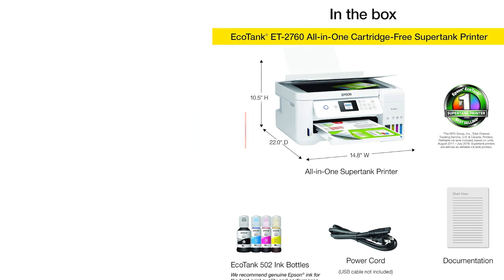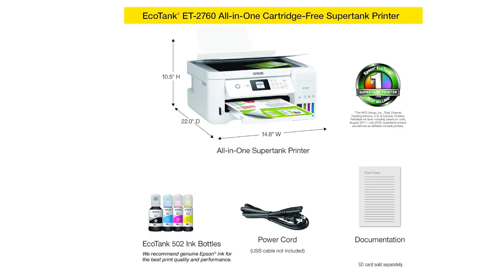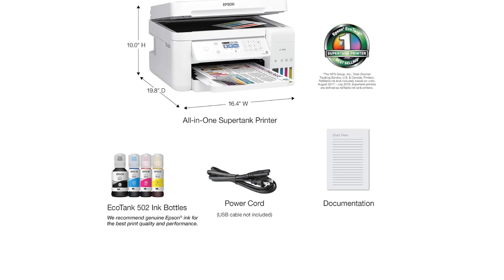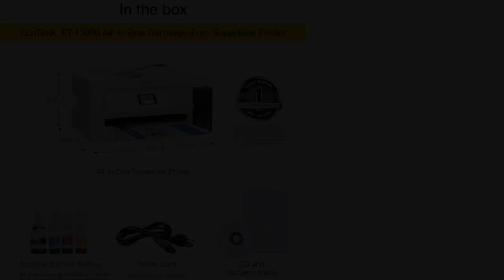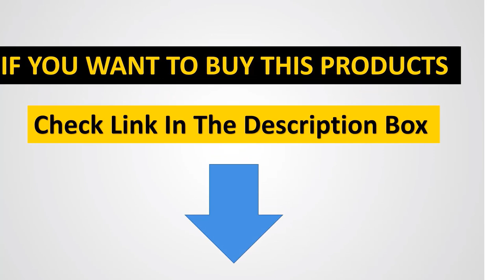✅Top 5 Best Epson Printers in 2024{ Review }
owners.